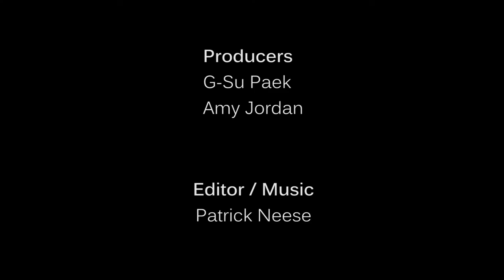Neat Freak - comedy short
Conceived, written, and produced in 48hours for The New Movement theater Austin's 48 hour comedy film competition. Winner of "Funniest Film".